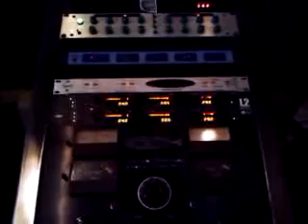Mastering Jackals and Wolves at Magneto in MPLS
Bruce Templeton mastered our record at Magneto Mastering. Sorry about the poor quality i used my phone. J